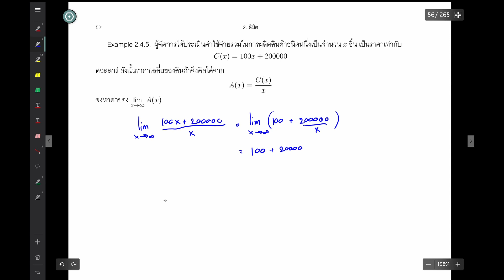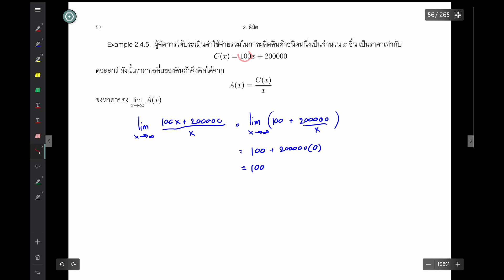Limits: 20. Examples of Limits at Infinity (2)